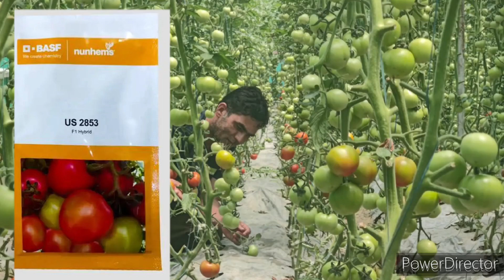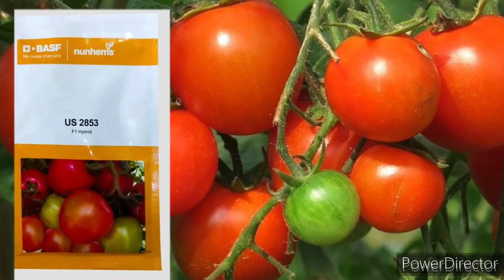बरसात में लगाने वाला टमाटर बरसात में लगाने वाली वैरायटी टमाटर की अधिक उत्पादन देने वाली वैरायटी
टमाटर की खेती कैसे करें टमाटर की खेती करने का तरीका टमाटर की खेती करने के लिए आप क्या कर सकते हैं कैसे करें टमाटर की खेती टमाटर की खेती करने के सही उपाय टमाटर की खेती करने का सही तरीका आखिर टमाटर की खेती कैसे की जाती है टमाटर की खेती अगर कर रहे तो अच्छी सीट का उपयोग करें अच्छे सीट का उपयोग करने से आपका टमाटर अधिक उत्पादन देगा खेत की तैयारी अच्छी तरह करने और मल्चिंग पेपर भी